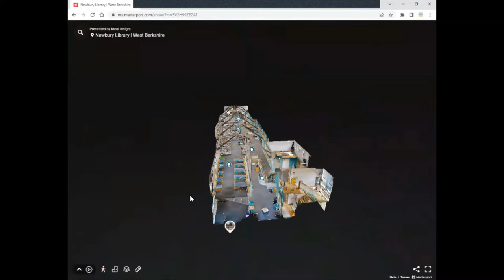Newbury Library virtual tour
Watch a short trailer to see what’s in our virtual tour. and follow the link provided.